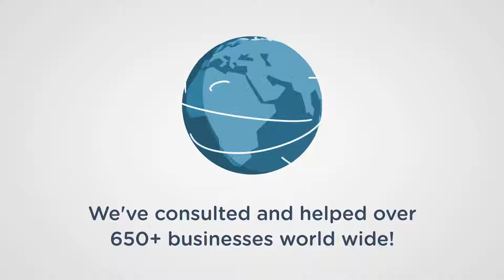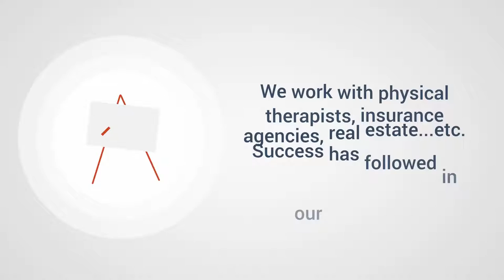Bee Automated - Infusionsoft Strategy Consulting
Introduction to Bee Automated, a marketing strategy consulting company.  We do all kinds of marketing, but happen to be really good with Infusionsoft marketing campaigns.

Abe Kashiwagi and Spencer Frame